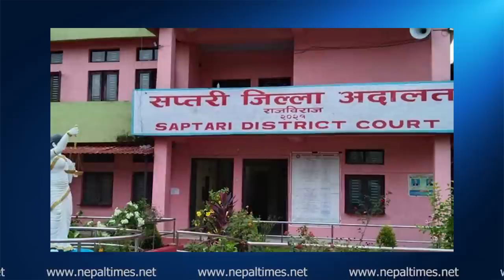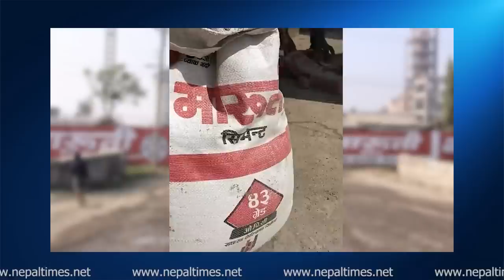मारुती सिमेन्टले बनेको घर भत्कियो, तिर्याे लाखौं क्षतिपूर्ति || Nepal Times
मारुती सिमेन्टले बनेको घर भत्कियो, तिर्याे लाखौं क्षतिपूर्ति

Produced By: Nepal Times Media Private Limited
News Edited By: Harihar Nepal
Presented By: Ranjita Pokharel
Video Edited By : Nepal Times